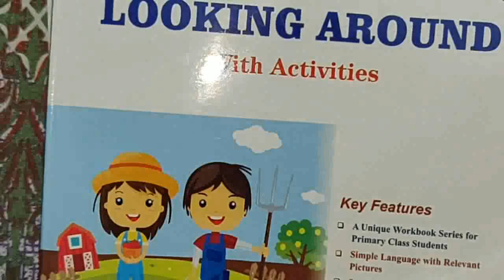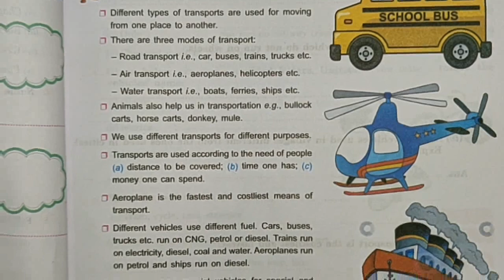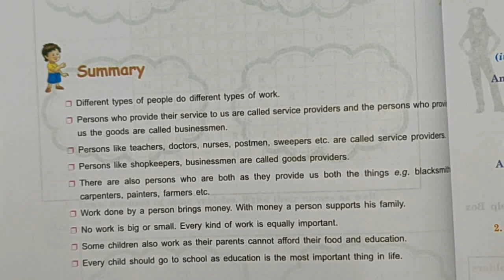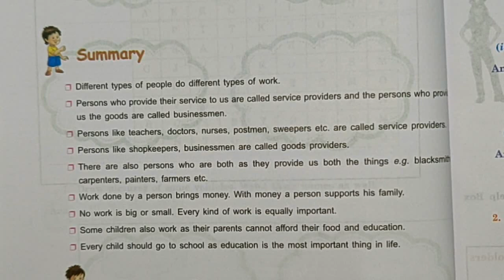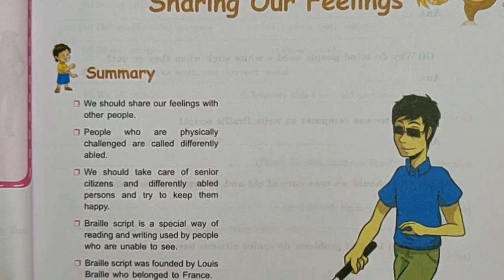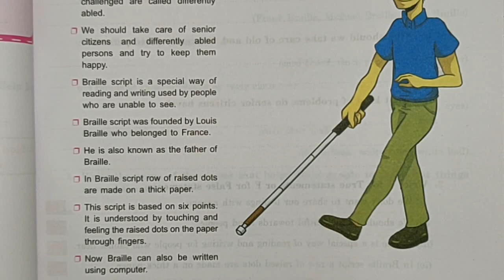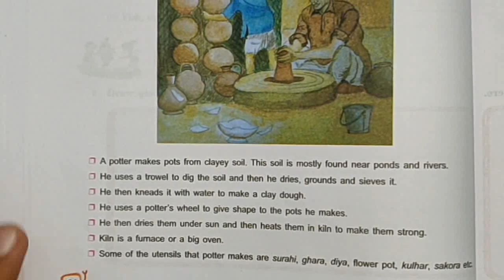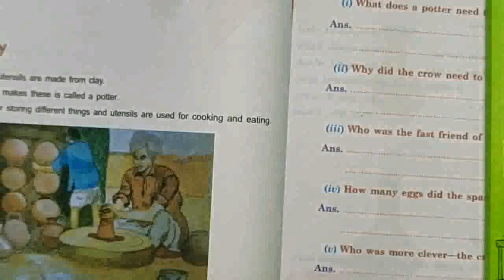IMPORTANT POINTS OF NCERT CLASS 3 EVS CHAPTER 11-15 CTET DSSSB KVS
facebook group for DSSSB CTET KVS

Playlist for previos DSSSB papers